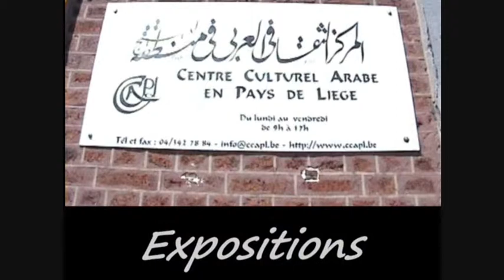Exposition de peintures des artistes palestiniens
معرض للفن التشكيلي الفلسطيني
لمجموعة من الفنانين الفلسطينيين الذين يقيمون في سورية ولبنان ومن ضمنهم الاسير المحرر من السجون الصهيونية زهدي العدوي الذي قدم لوحات للعرض من ضمنها لوحات رسمها على اقمشة اغطية السجن وتم تهريبها الى خارج السجن
Production:CCAPL
Le réalisateur:Ahmad Saleh Saloum
انتاج
المركز الثقافي العربي لبلد لييج
اخراج
أحمد صالح سلوم
لييج - بلجيكا
Liège - Belgique